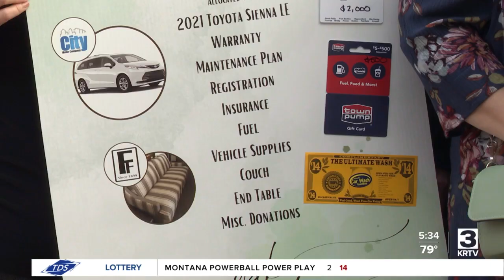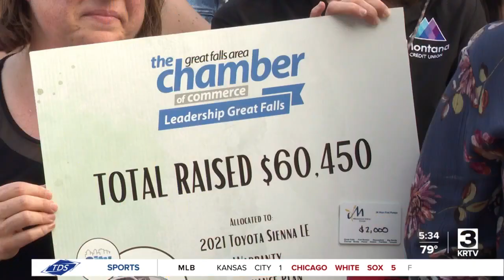Toby's House Crisis Nursery receives generous donation